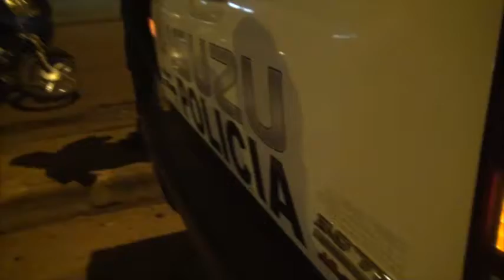Motociclista terminó en una cuneta tras impactar contra un automóvil sobre Ruta PY06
Un motociclista quedó herido tras impactar contra un automóvil sobre la Ruta PY06 cerca de las 20:00 hs de este sábado.